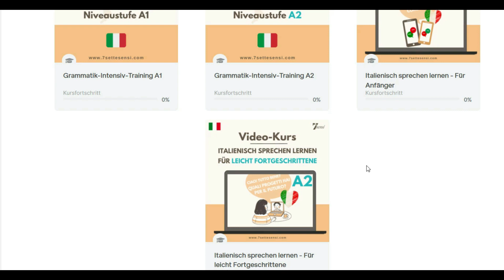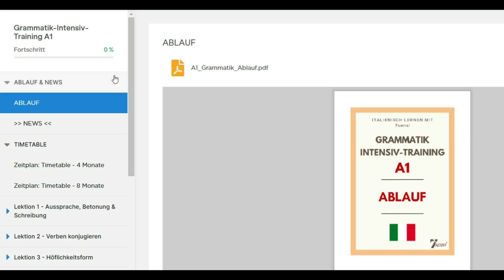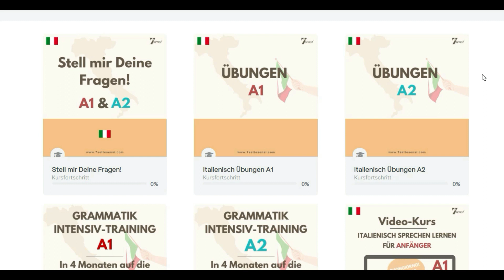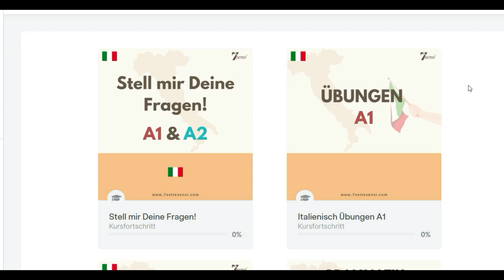7sensi Lernclub Vorstellung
7sensi Lernclub
Zugriff auf ALLE Kurse
Regelmässig neue Übungen
Du kannst all deine Fragen stellen

Kurspaket & Übungen